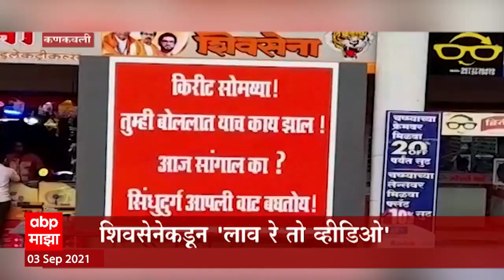Kirit Somaiyya यांचं CM Uddhav Thackeray यांना आव्हान, कोकणात सोमय्या विरूद्ध शिवसेना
सिंधुदुर्गात पोहोचलेल्या Kirit Somaiya यांनी CM Uddhav Thackeray यांना खुलं आव्हान दिलं आहे. राष्ट्रवादीचे नेते अनिल देशमुख यांचा पासपोर्ट जप्त करून त्यांना फरार घोषित करून दाखवावं. तसेच अनिल परब यांनी रत्नागिरी जिल्ह्यातील रिसॉर्ट वाचवूनच दाखवावं असं मुख्यमंत्र्यांना आव्हान सोमय्या यांनी केलं आहे.